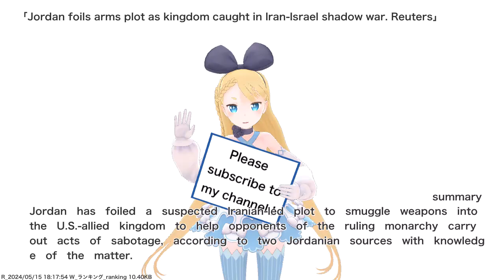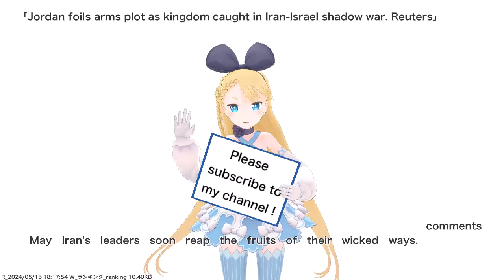Jordan foils arms plot as kingdom caught in Iran-Israel shadow war. Reuters,etc